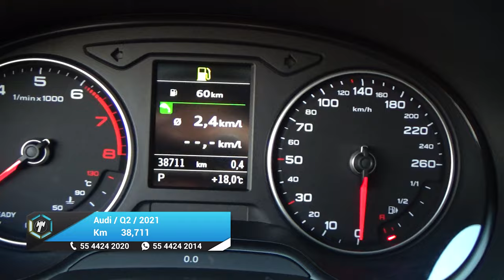Audi / Q2 / 2021 - 24970